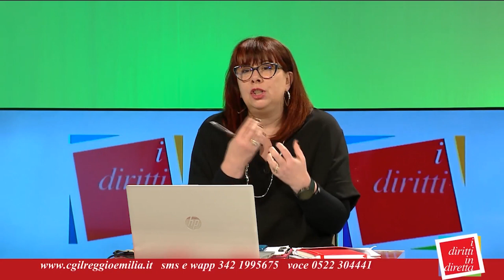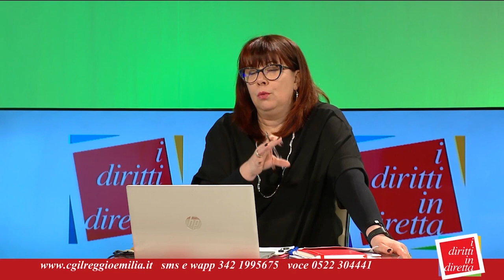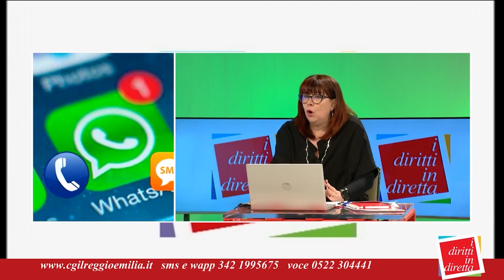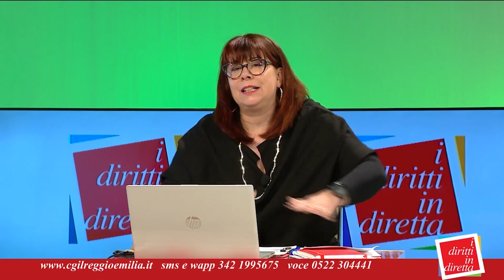Diritti in diretta 26.02.2024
L' APE Sociale che cosa è? Quali requisiti occorrono per poterne averne diritto? C'è una scadenza per presentare la richiesta di beneficio APE? La legge di Bilancio 2024 ha introdotto delle Novità a questo beneficio? Alla luce della circolare INPS n 35 del 20/02/2024 definiamo anche i nuovo contorni della proroga di APE SOCIALE.

Ne parleremo con il nostro ospite: Silvano Cavalletti, Responsabile Tecnico INCA CGIL Reggio Emilia.
Presenta Cinzia Scagliarini, INCA CGIL Reggio Emilia.